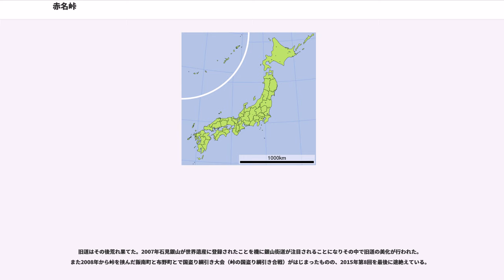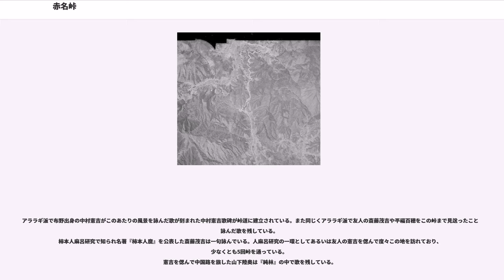赤名峠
赤名峠（あかなとうげ）は、島根県飯南町と広島県三次市とを結ぶ峠である。

北側が島根県飯石郡飯南町上赤名。南側が広島県三次市布野町横谷。

中国山地の分水嶺をなしており、北側に斐伊川水系神戸川・南側に江の川水系布野川が流れている。地質は流紋岩（高田流紋岩）が主体。断層帯あるいは破砕帯で化学的風化によって侵食され周囲より低くなったことで峠ができたと考えられている。

日本百名峠の一つ。古代から出雲地方と備後地方を結んでいた要路であった。旧道の峠道は地元民から「明治の道」あるいは「大曲り」と呼ばれ、峠にはそれぞれ国境の碑が建立されている。ただ降雪で閉ざされることもある旧道はともすれば交通・生活・文化を閉塞させていた。現在は国道54号赤名トンネルがその役割を担っている。

天平5年（733年）完成した『出雲国風土記』には以下の記載がある。

剗とは塹柵・城の濠や柵や垣根を意味する。つまり、出雲国飯石郡の郡家から81里のところに「三坂」という備後国三次郡との境があり常に関が設けられていた、という内容である。この三坂剗がこの峠であり、古代から関が設けられ出雲と備後との通行を取り締まっていた。柿本人麻呂がこの峠を通り現在の島根県美郷町湯抱で終焉を遂げたとする説を斎藤茂吉が唱えている。
中世、この峠の北側は赤穴荘といい少なくとも平安時代中頃には石清水八幡宮の荘園であった。つまり中世での名は「赤穴」であった。

のち赤穴荘を赤穴氏が、峠の南側は三吉氏が国人領主として支配した。2氏とも当初は尼子氏配下にあり、尼子氏による大内氏配下の毛利氏への進攻（吉田郡山城の戦い）の際にこの峠を超えて攻め入ったと言われている。のち三吉氏は大内氏配下の毛利氏につき、周辺その他の豪族も大内氏につく中、赤穴氏は最後まで尼子氏に従った。天文11年（1542年）大内氏が尼子氏へ進攻（第一次月山富田城の戦い）、大内氏に従って毛利氏が、そして三吉氏も従軍した。その前哨戦となった赤穴城での戦いの中で、三吉広隆が赤穴光清と顔を合わせ一騎打ちを挑んだ。

毛利氏による尼子氏進攻（第二次月山富田城の戦い）の際にもこの峠を超えて攻め入ったと言われている。

近世、北側が松江藩の支藩にあたる広瀬藩、南側が広島藩一時期はその支藩にあたる三次藩の領地となり、峠は藩境となった。特にこの峠道は1607-08年ごろ以後に石見銀山奉行大久保長安によって再整備されたと言われている。これは幕府直轄となった銀山から天候に左右されず安全に銀を運ぶ手段として海路輸送から陸路輸送に切り替えることになり、銀山から尾道までの街道（石見銀山街道）を整備したという。
寛永10年（1633年）広島藩はこの道を官道に指定し宿駅・一里塚など整備し名を「雲石街道」と称した。藩境に石碑を建てたのもこのときである。出雲藩の正式呼称は不明であるが、現在島根県が公開している資料では「宍道尾道街道」「銀山街道」としている。寛文年間（1661年-1673年）頃、赤穴から「赤名」に名が変わったという。石見・出雲（宍道）・備後（尾道）からの街道が交わる赤名宿は交通の要所として発展した。

この峠は銀山街道の最高所であり街道の中での難所中の難所であった。銀は御用貨物で毎年旧暦11月に助郷、つまり雪の降る中で各村は人馬を無償で駆り出された。更に赤名峠での運搬は布野のものは事実上免除され赤名のものが三次まで運ばなければならなかったことから、相当な負担であった。

この待遇に赤名方面21村を代表して赤名の総代庄屋がまず布野庄屋に訴えたが解決に至らず、更に文化8年（1811年）広瀬藩や銀山を管轄する大森代官所へ上申したものの実らず、同年公儀へ訴えた。この「赤名愁訴」と呼ばれた訴訟は8年あるいは10年に及んだものの、結果は赤名21村周辺の6ないし7村にも助郷が加えられただけで、赤名の言い分は聞き入られなかった。

また近世中期頃から盛んになった出雲大社参りにもこの道が用いられた。現在広島備北では郷土料理としてワニ料理があるが、江戸後期から山陰側の港で水揚げされたふかひれを取ったサメ（ワニ）の身を街道に沿って赤名峠を超え南側に販路を求めていったことで定着したものと見られている。文化8年（1811年）伊能忠敬が測量に訪れた記録が残る。

明治に入ると、峠にあった関所は廃止となった。

明治18年（1885年）道路改修が始まる。整備理由の一つには広島と松江を結ぶ軍用道路として考えられていたためでもあり、山陰側で士族反乱が起きたと...